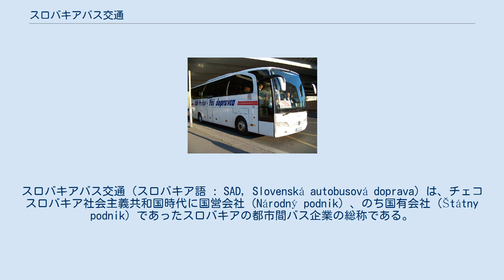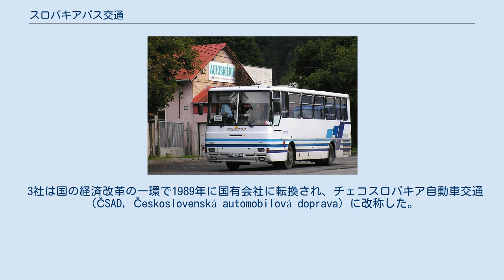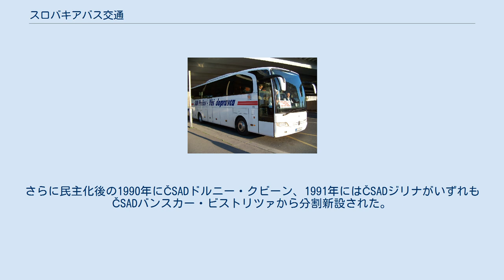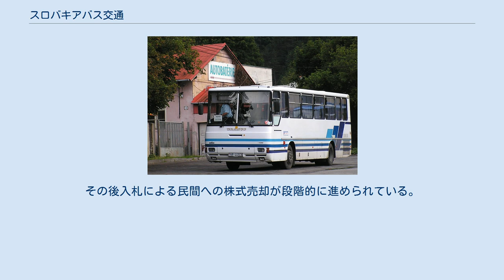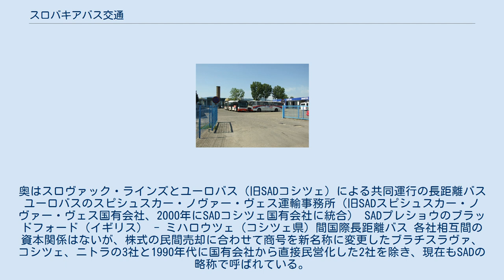スロバキアバス交通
スロバキアバス交通（スロバキア語 : SAD, Slovenská autobusová doprava）は、チェコスロバキア社会主義共和国時代に国営会社（Národný podnik）、のち国有会社（Štátny podnik）であったスロバキアの都市間バス企業の総称である。
現在は株式会社化が行われ、国内に17社が存在する。
 SADニトラ（現・ヴェオリア・トランスポート・ニトラ）の路線バス 1949年以降、チェコスロバキア国鉄が行っていた自動車事業を分離承継し、都市間のバスおよびトラック便を運行した国営会社のチェコスロバキア国家自動車交通（ČSAD, Československá štátna automobilová doprava）は、共産党地方行政機関の国民委員会（Národný výbor）が管理運営していたが、1963年に県国民委員会（Krajský národný výbor）に管理運営を移管することになり、スロバキア域内では西部スロバキア県、中部スロバキア県、東部スロバキア県を管轄するブラチスラヴァ、バンスカー・ビストリツァ、コシツェの3都市に3社のČSADが設立された。
 3社は国の経済改革の一環で1989年に国有会社に転換され、チェコスロバキア自動車交通（ČSAD, Československá automobilová doprava）に改称した。
さらに民主化後の1990年にČSADドルニー・クビーン、1991年にはČSADジリナがいずれもČSADバンスカー・ビストリツァから分割新設された。
 1993年の連邦制解消後、各社は貨物トラック事業を国有会社の「貨物自動車交通」（NAD, Nákladná automobilová doprava）に切り離してバス専業化し、1994年に商号をスロバキアバス交通（SAD, Slovenská autobusová doprava）に改称した。
さらに1995年以降、各社の支所（odštepný závod）単位で次々と分社を行った。
 このほか1994年1月にČSADブラチスラヴァからSADスカリツァ国有会社が、ČSADコシツェからSAD国有会社スタラー・リュボウニャがそれぞれ独立。
両社はともに1995年に国有会社から直接民営化し、SADスカリツァはバスおよび国際貨物トラック輸送を行うSKANDスカリツァ企業体有限責任会社（SKAND Skalica, spol. s.r.o）に、SADスタラー・リュボウニャはバス事業を行うバス・カルパティア企業体有限責任会社（BUS KARPATY spol. s.r.o.）に転換した。
 このあと民営化の動きは止まったが、1998年の総選挙で政権を握ったミクラーシュ・ズリンダは国有会社の民営化を推進。
SADは1999年に17社に統合整理されたあと、2001年から2002年にかけて株式会社に転換された。
その後入札による民間への株式売却が段階的に進められている。
 スロヴァック・ラインズ（旧SADブラチスラヴァ）の近距離バス。
奥はスロヴァック・ラインズとユーロバス（旧SADコシツェ）による共同運行の長距離バス ユーロバスのスピシュスカー・ノヴァー・ヴェス運輸事務所（旧SADスピシュスカー・ノヴァー・ヴェス国有会社、2000年にSADコシツェ国有会社に統合） SADプレショウのブラッドフォード（イギリス） - ミハロウツェ（コシツェ県）間国際長距離バス 各社相互間の資本関係はないが、株式の民間売却に合わせて商号を新名称に変更したブラチスラヴァ、コシツェ、ニトラの3社と1990年代に国有会社から直接民営化した2社を除き、現在もSADの略称で呼ばれている。